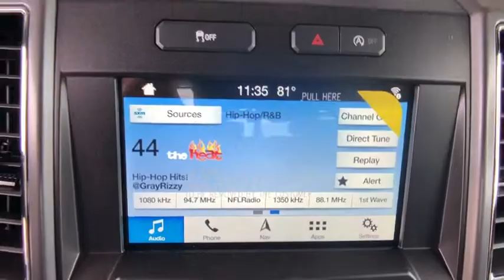2019 Ford F-150 Denver, Aurora, Parker, Highlands Ranch, Littleton, CO 190255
Oxford White New 2019 Ford F-150 available in Denver, Colorado at Mike Naughton Ford. Servicing the Aurora, Parker, Highlands Ranch, Littleton, CO area.
2019 Ford F-150 XLT 4WD SuperCrew 5.5' Box - Stock#: 190255 - VIN#: 1FTEW1E42KKD45589

Nav System, Heated Seats, Turbo Charged Engine, Hitch, OXFORD WHITE, 4x4, Power Windows, Back-Up Camera, 6-Speed A/T, Power Door Locks, ENGINE: 3.5L V6 ECOBOOST. Oxford White exterior and Dark Earth Gray interior, XLT trim. AND MORE! OPTION PACKAGES: EQUIPMENT GROUP 302A LUXURY 4.2 Productivity Screen in Instrument Cluster, Rear Window Defroster, SiriusXM Radio, 7 speakers and 6-month prepaid subscription, Service is not available in Alaska and Hawaii, Subscriptions to all SiriusXM services are sold by SiriusXM after trial period, If you decide to continue service after your trial, the subscription plan you choose will automatically renew thereafter and you will be charged according to your chosen payment method at then-current rates, Fees and taxes apply, To cancel you must call SiriusXM at 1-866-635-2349, See SiriusXM Customer Agreement for complete terms All fees and programming subject to change, Sirius, XM and all related marks and logos are trademarks of Sirius XM Radio Inc, XLT Chrome Appearance Package, 2, ENGINE: 3.5L V6 ECOBOOST auto start-stop technology, 3.31 Axle Ratio, GVWR: 7,000 lbs Payload Package, MAX TRAILER TOW PACKAGE max towing capability up to TBD and upgraded rear bumper, Class IV Trailer Hitch Receiver, towing capability up to TBD on 3.3L V6 PFDI engine (99B) and 2.7L EcoBoost engine (99P) or up to TBD on 3.5L EcoBoost engine (994), 3.5L EcoBoost High Output engine (99G) and 5.0L V8 engine (995), smart trailer tow connector and 4-pin/7-pin wiring harness, Integrated Trailer Brake Controller, Pro Trailer Backup Assist Our large inventory and wide selection of models, along with competitive pricing, allow us to make you a great deal on the Ford of your choice. At Mike Naughton Ford, our goal is to assist you in making a confident decision. Our friendly, professional staff members are here to answer your questions and listen to your needs. Wherever you live in the Denver area, or if you're driving from Lakewood, Highlands Ranch, Centennial or Englewood, we're ready to serve you! Horsepower calculations based on trim engine configuration. Please confirm the accuracy of the included equipment by calling us prior to purchase.